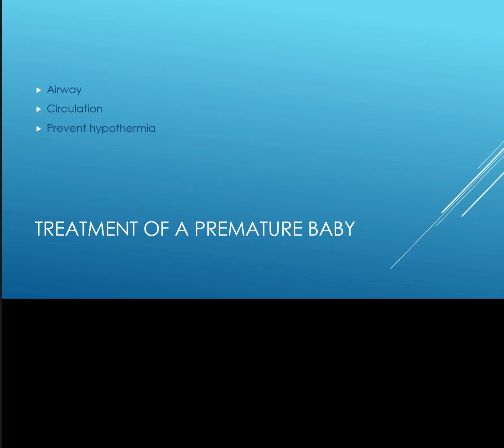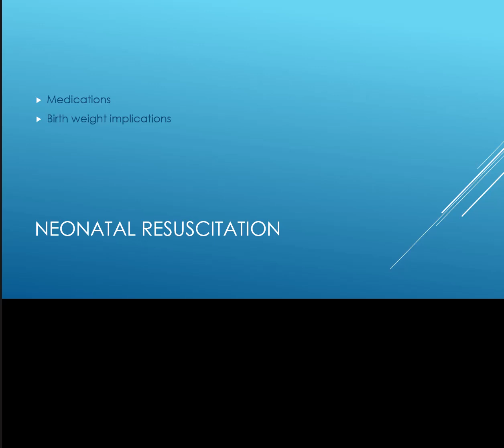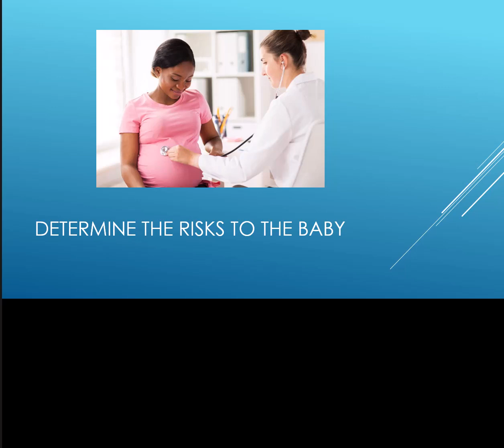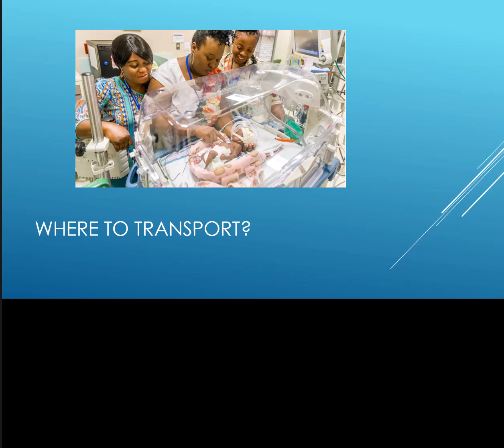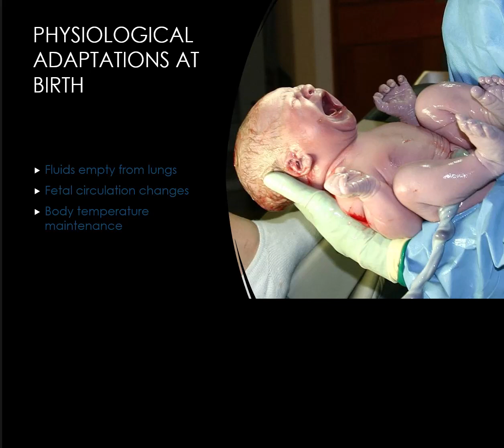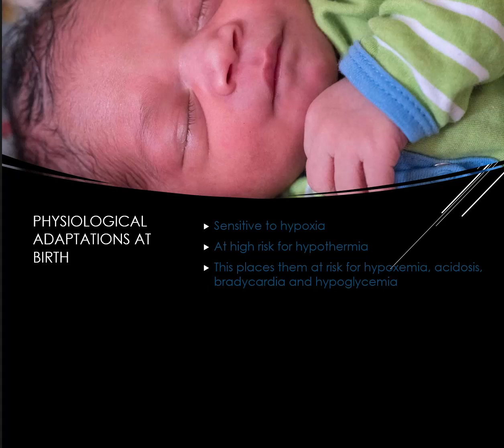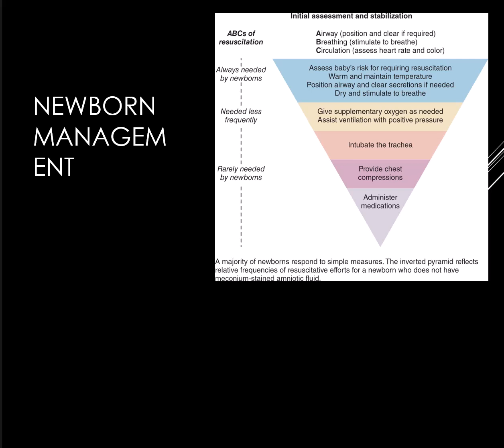EMC 305 Premature and Normal Neonates March 6